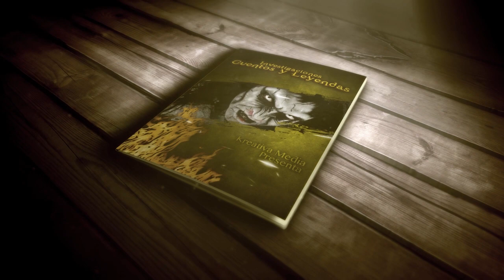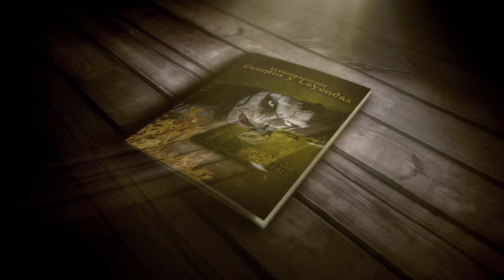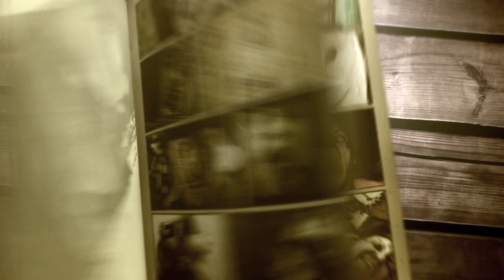Cuentos y Leyendas presenta: El Castigo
►Pagina Web De Cuentos y Leyendas de Honduras ►Facebook Facebook ►Twitter ://